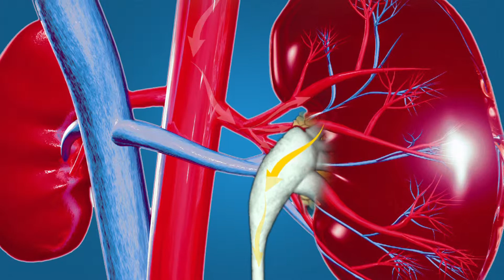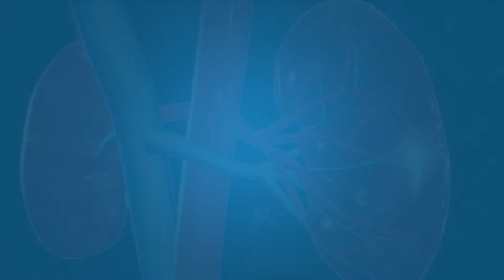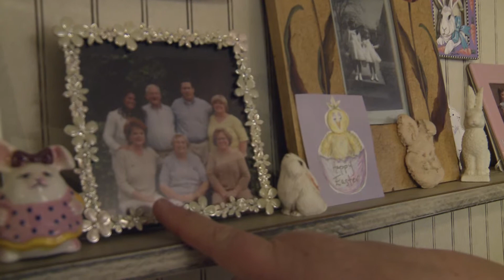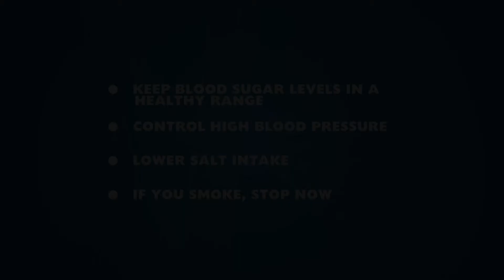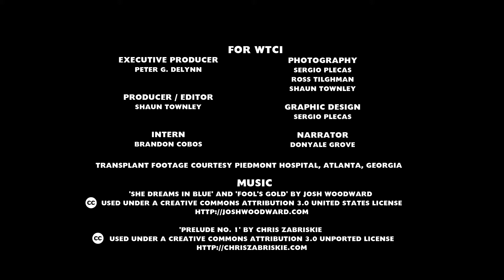What is CKD?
Do you know what CKD is? Chronic Kidney Disease affects millions of people in the United  States, and this video explains what CKD is, who's at risk, and what patients can do to live well with CKD.